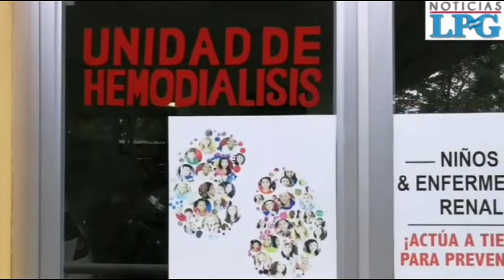32 personas han muerto de insuficiencia renal crónica en Usulután